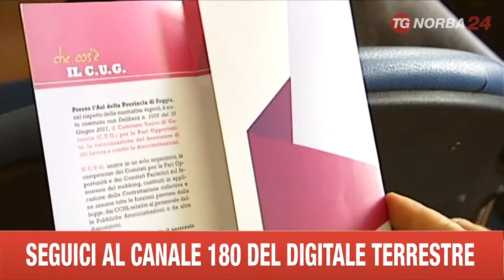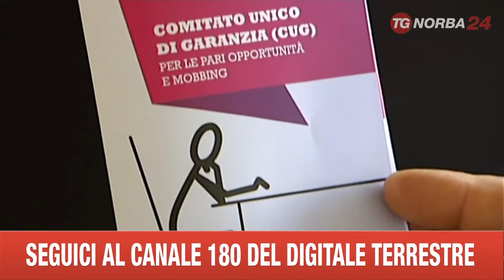FOGGIA ASL PROTOCOLLO PARITA